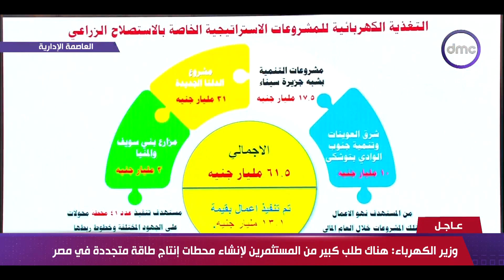الرئيس السيسي: الدولة أنفقت 60 مليار جنيه لتوصيل الكهرباء إلى المشروعات الزراعية